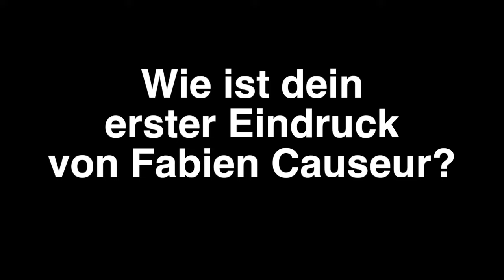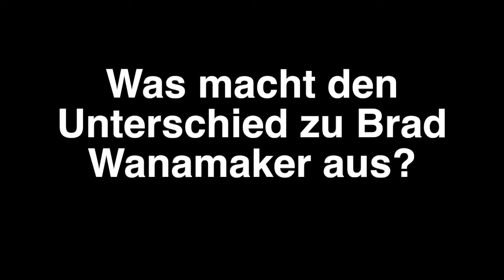Team | Sechs Fragen an Elias Harris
Seit einer Woche ist die Mannschaft wieder im Training, Zeit für die ersten Stimmen. Heute gibt Elias Harris Einblick in seinen Sommer, die momentan anstrengenden Einheiten, seine Einschätzung zu den Neuzugängen und natürlich darüber, was er sich von der kommenden Saison erwartet.